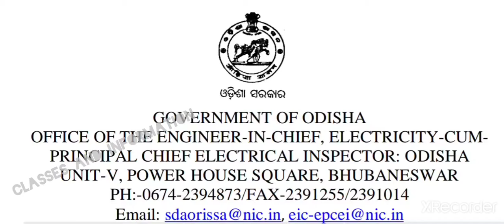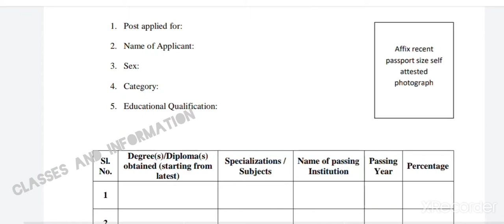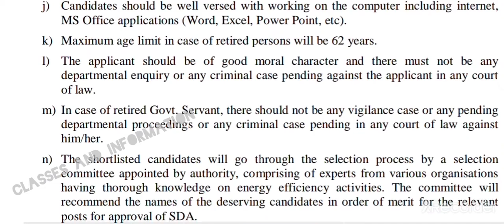new job update odisha 2021/job vacancy in electricity department odisha